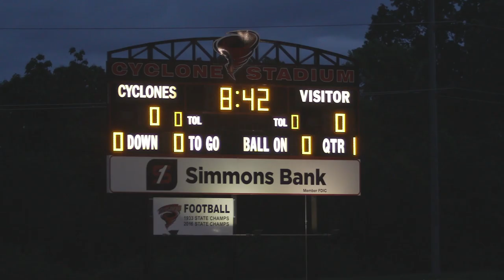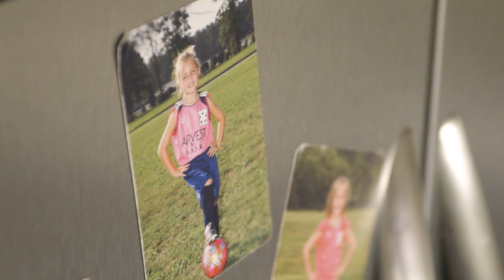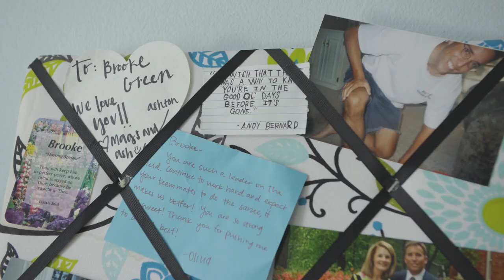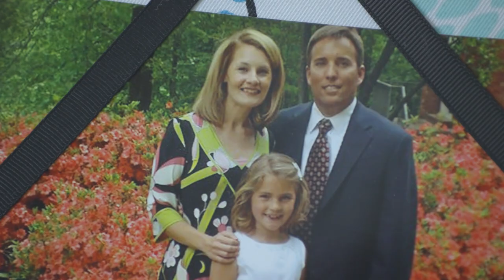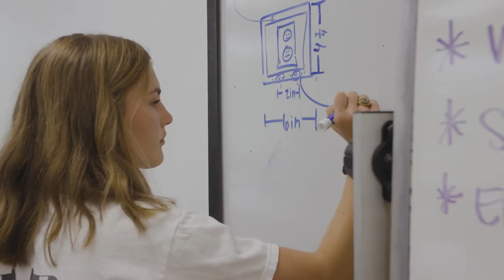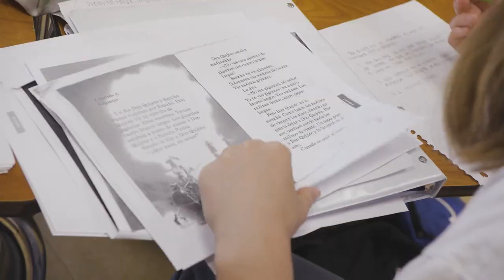Marines Athlete of the Month - Brooke Green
Presented by The United States Marine Corpss